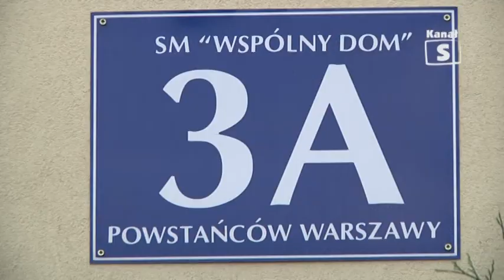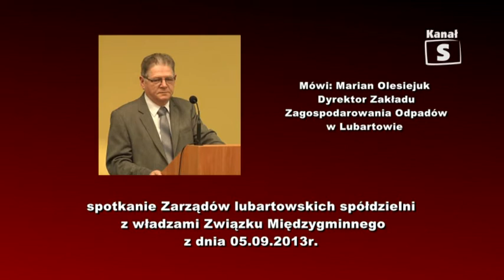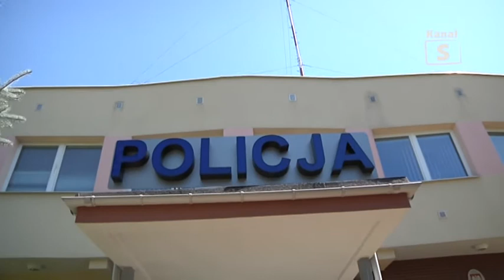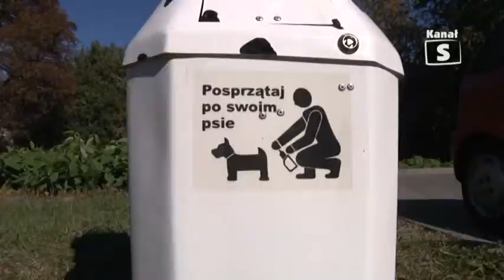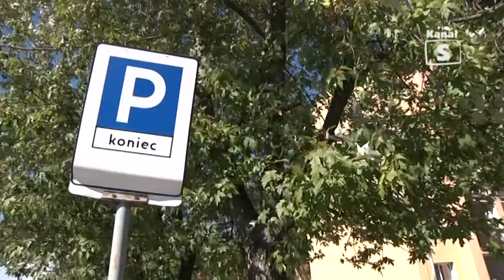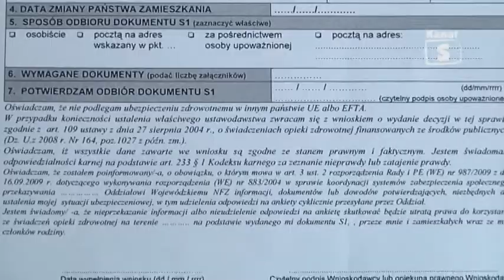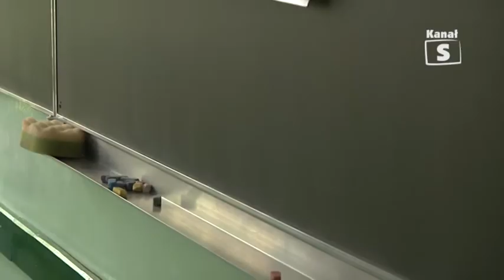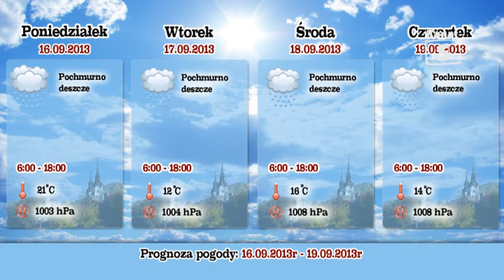Informacje 155 tv Kanał S Lubartów 2013